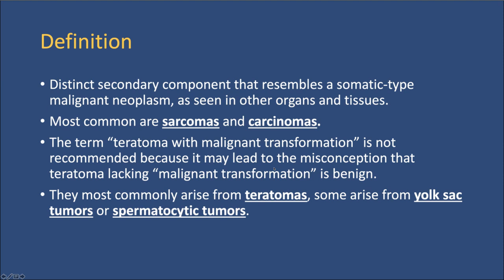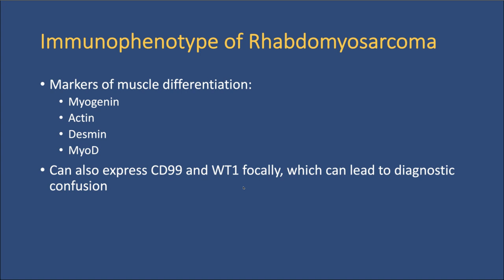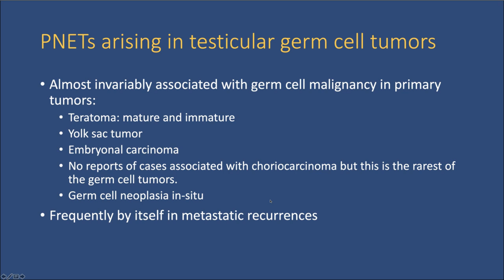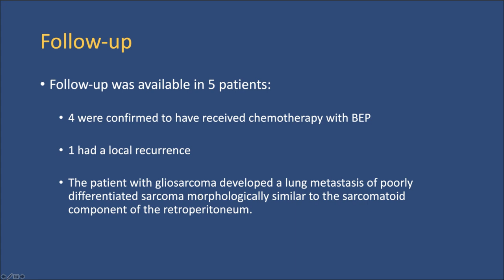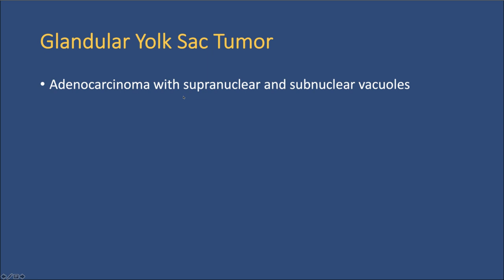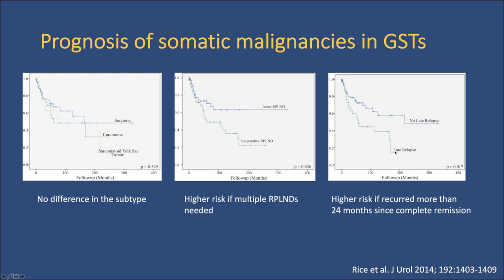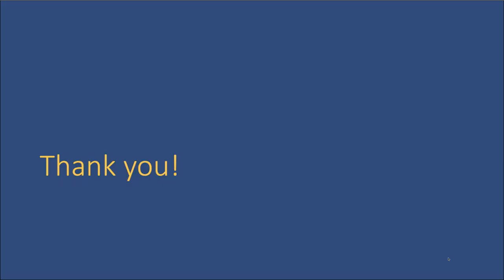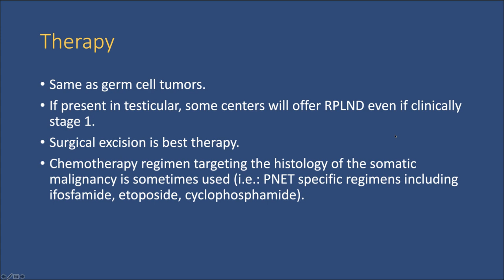Somatic malignancy in germ cell tumors - Dr. Matoso (Hopkins)